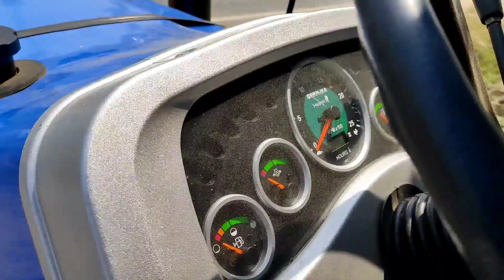गोपालगंज में खरीदें सेकंड हैंड ट्रैक्टर मात्र 70 हजार में || Gopalganj Second Hand Tractors.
गोपालगंज में खरीदें सेकंड हैंड ट्रैक्टर मात्र 70 हजार में || Gopalganj Second Hand Tractors. @GPREALVLOGS